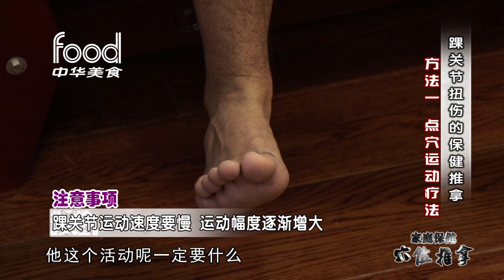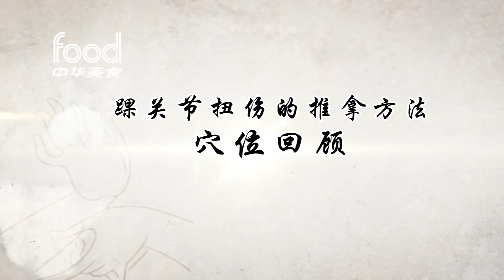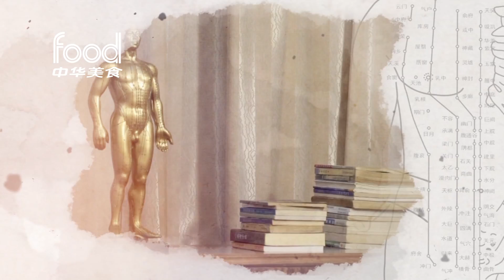穴位推拿EP7：推拿治踝关节扭伤丨缓解肿痛，活血化瘀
瑜伽能够改善身体和心灵。专业系统讲解瑜伽的节目，这里有专业的指导，细致的讲解。老师陪您一起练，新手老手都可以学！不论你是否了解瑜伽，都可以在这里找到健康愉悦的养生方式。

欢迎观看并订阅中华美食栏目官方频道： 中华美食栏目官方频道